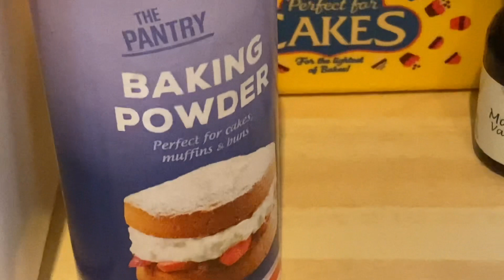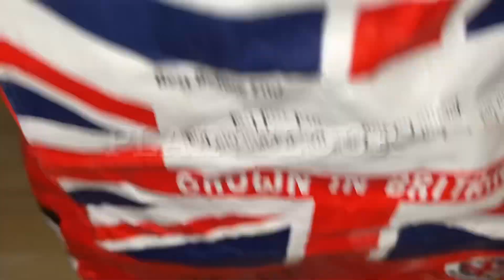Perfect homemade waffles under 8 minutes 🧇😫waffle